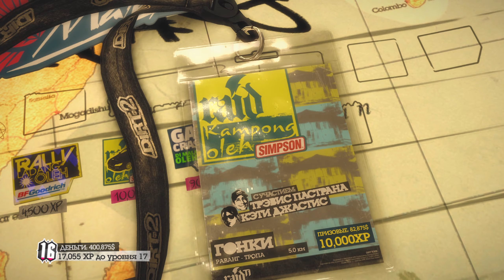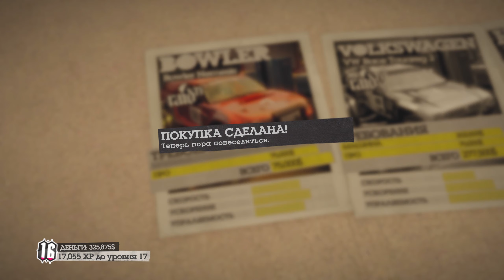Прохождение #23 Colin McRae Dirt 2 Bowler Nemesis ⭐Малайзия⭐ | Руль G29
✅Прохождение #23 Colin McRae Dirt 2 Bowler Nemesis ⭐Малайзия⭐

💻PC Specification:
🔶Processor: AMD Ryzen r5 3600
🔶Motherboard: MSI X570 Gaming Edge Wifi
🔶GPU: Gigabyte RTX 2060 super 8gb
🔶RAM: 2/8gb ddr4
🔶Power: 750w